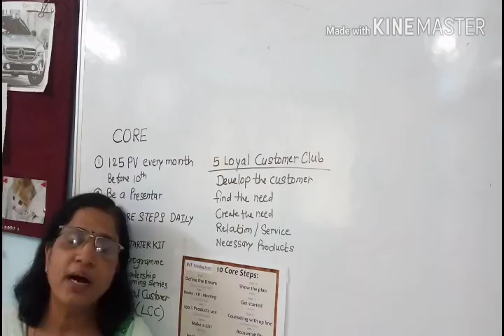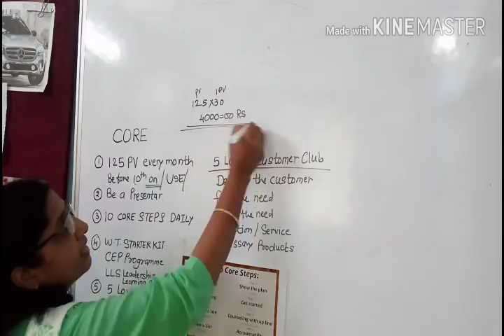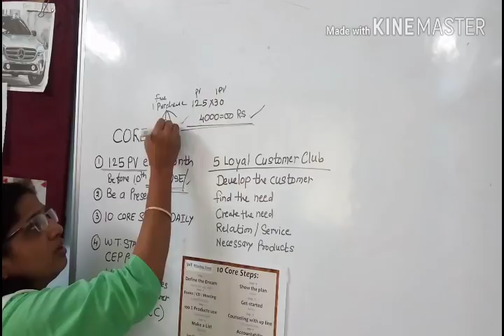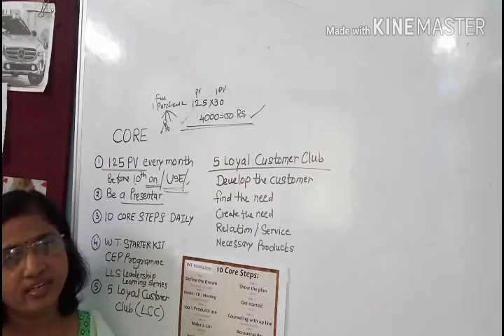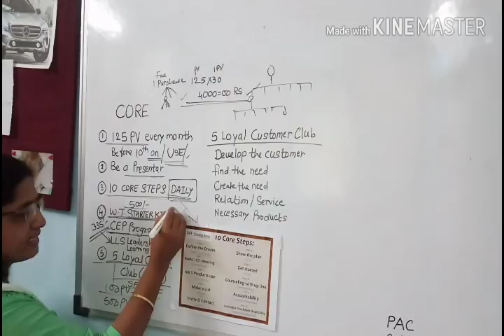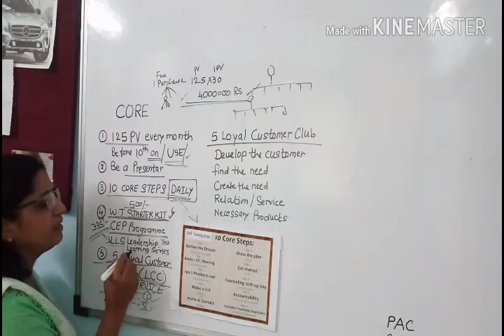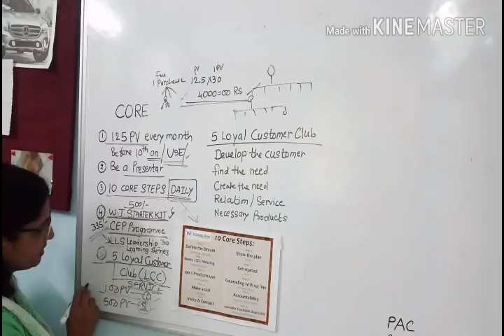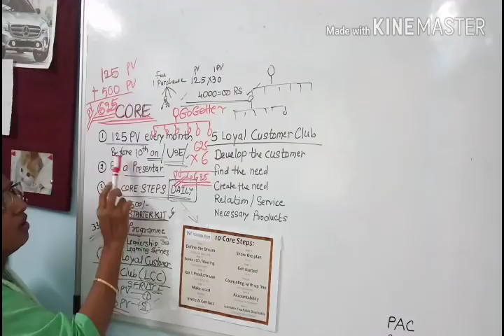Vestige+ Winning Team CORE CRITERIA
CORE is a SPEEEEEED CRITERIA to grow fast in Vestige Business with Winning Team Support System.

Income Opportunity
Success Plan